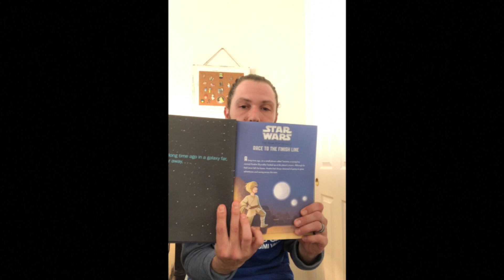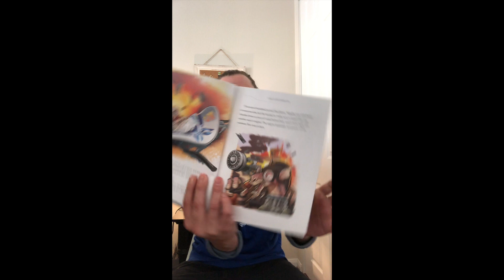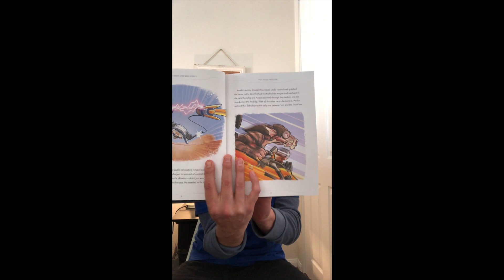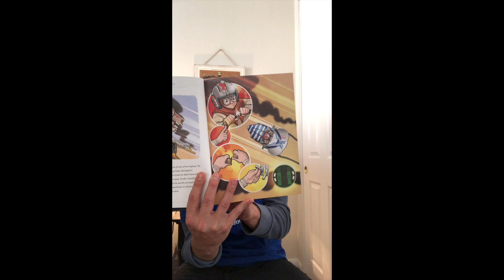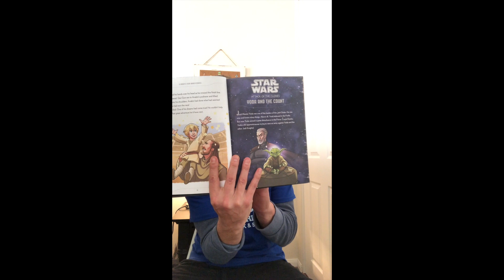5 Min STAR WARS Stories "Race to the Finish Line"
Read along and listen to Staff Darren as he reads 5 Min STAR WARS Stories Each Week! This weeks story is "Race to the Finish Line"

Question of the Day: What is something about you that makes you strong?